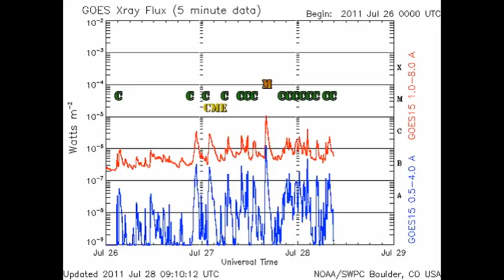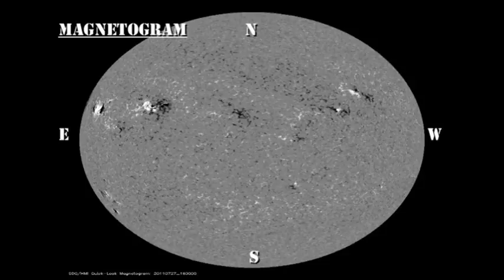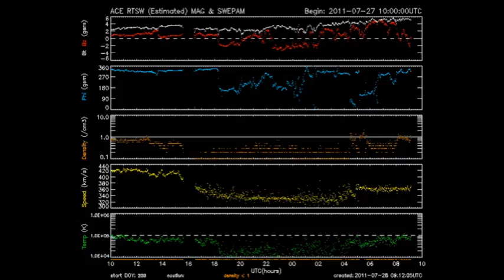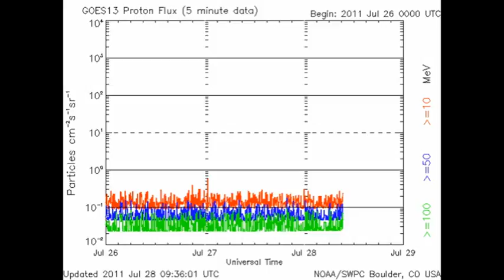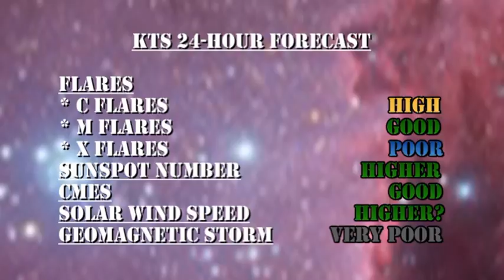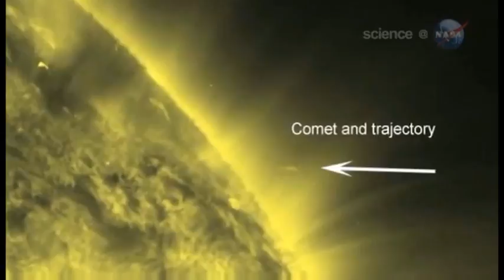THE SUN TODAY: 28 July 2011 - M FLARE!